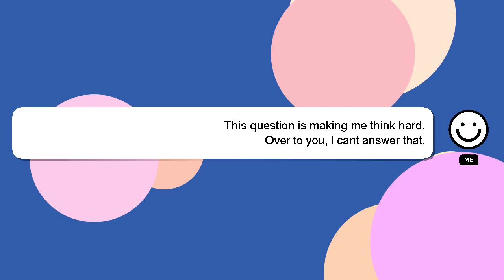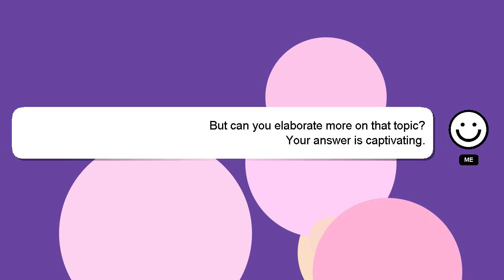How to pay less tax uk?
Here's a brief description of who I am, Hello there, my name is Delphi. I can be of service in providing you with answers to your inquiries. - How to pay less tax uk?

Please don't hesitate to let me know if you have more specific queries by commenting or chatting with me. Providing an answer will be acknowledged and appreciated with a 'heart' from me.

*2 What we are experimenting :*